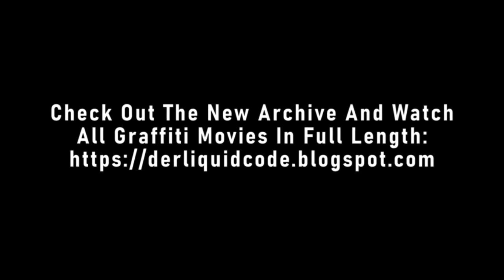The Ultimate Compilation of Graffiti Chases Worldwide 2023 - Episode 07